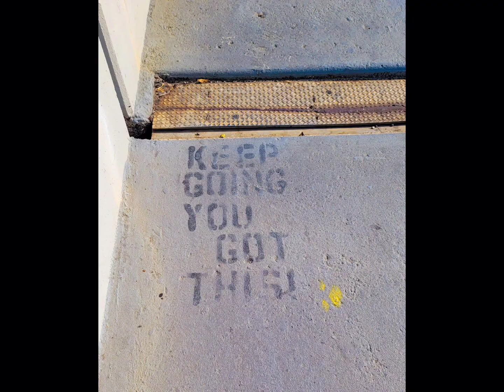Nassau Bahamas and beyond August 2023, A Video blog.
I spent a week exploring, Beach bummin and taking in as much of the culture and experiences I could handle. Here's a taste of what I did.